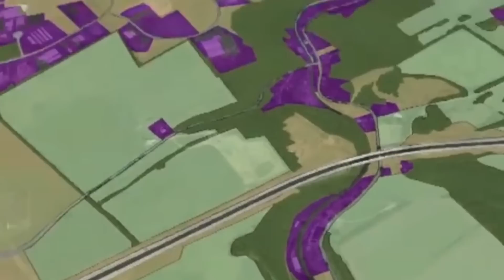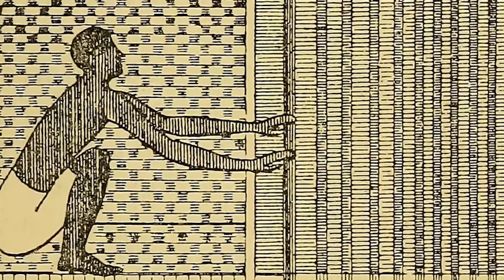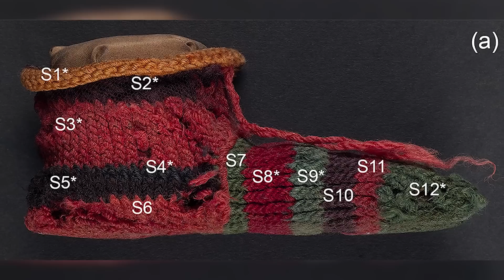A 1,700-Year-Old Sock Was Unearthed In A Dump, And Experts Are Unraveling Its Colorful Secrets..